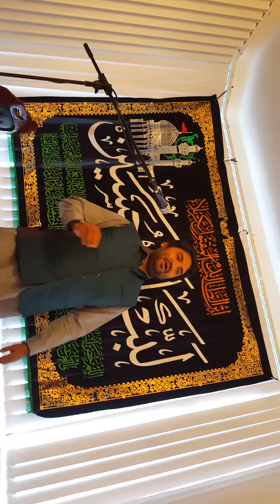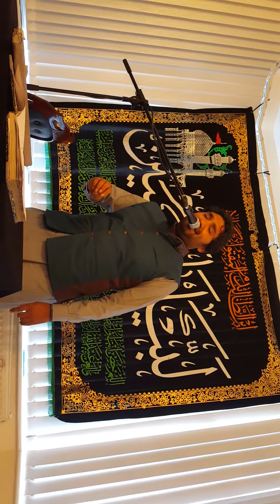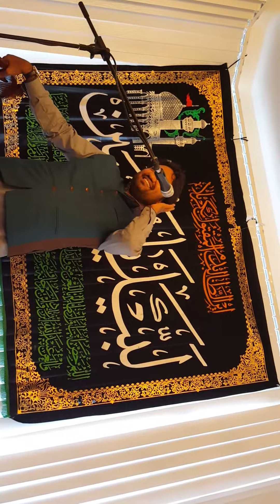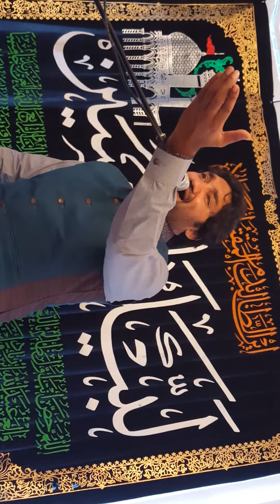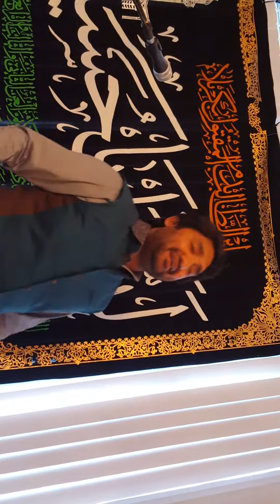zakir muntazir mehdi qasida luton culverhouse